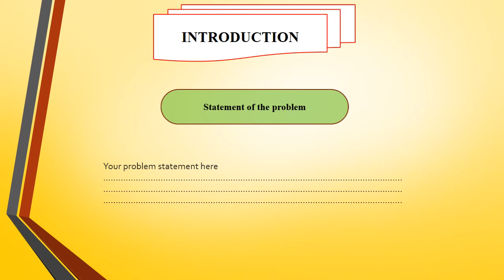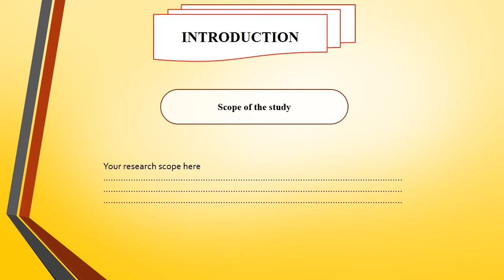شرائح المقدمة وطرح الإشكالية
Introduction :
Background of the study.
Statement of the problem.
Aim and Objectives of the study.
Research Questions.
Research Hypotheses.
Scope of the study.
Rationale.
Significance of the study.
Structure of the study.